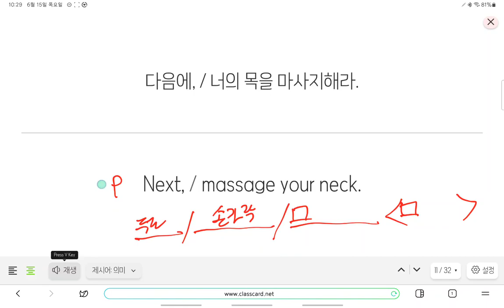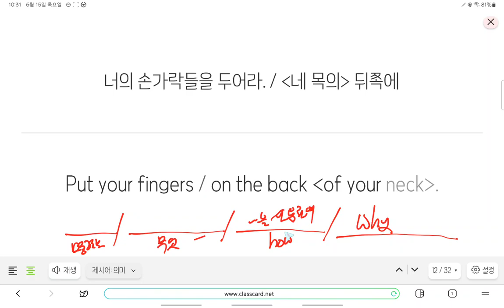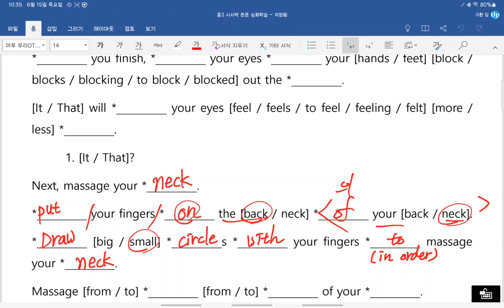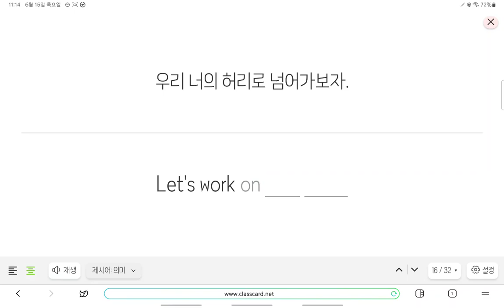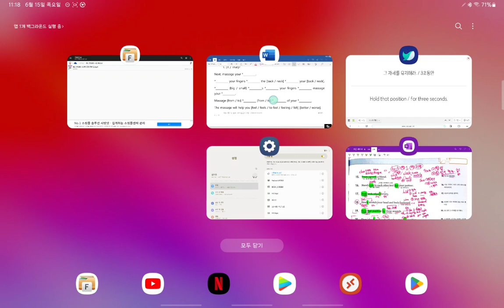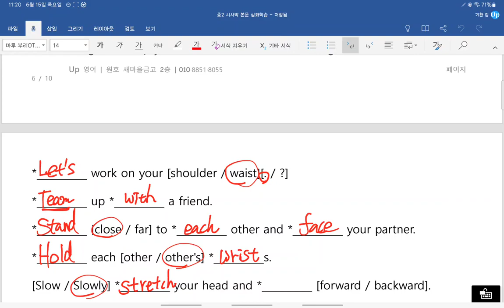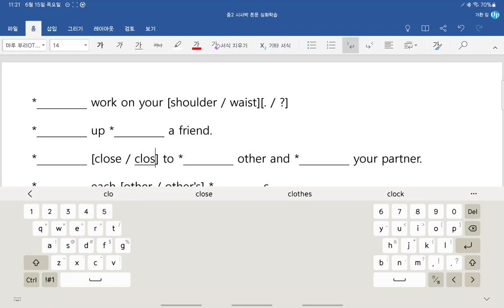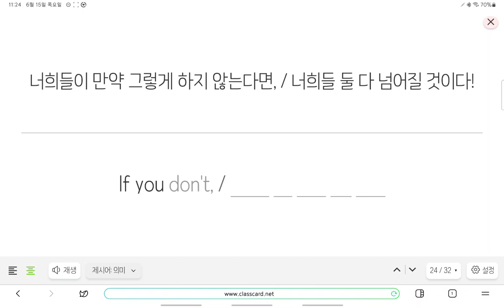중2 현일중 시사박 3과 본문 3